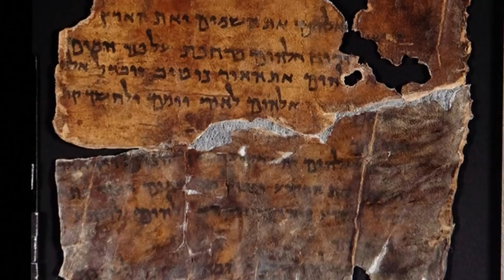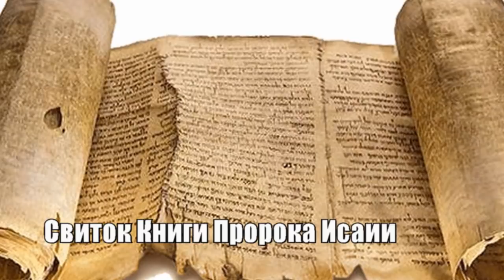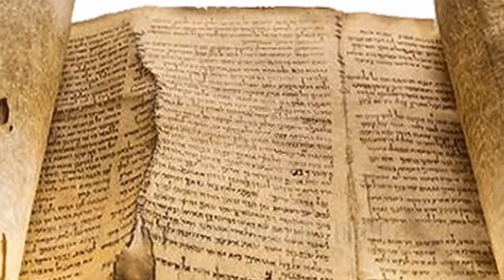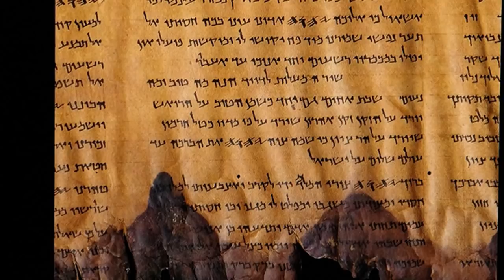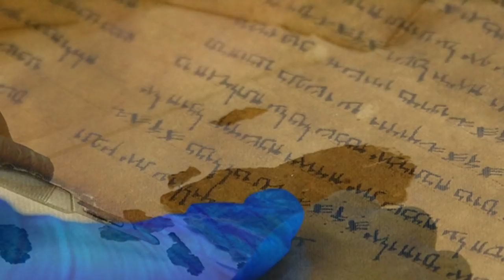Доказательства Истинности Библии